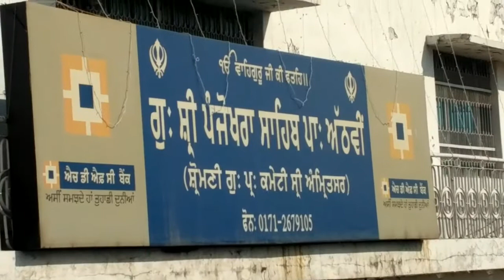Shri panjokhra sahib ji darshan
New year smagam